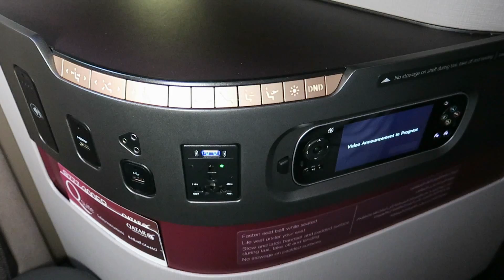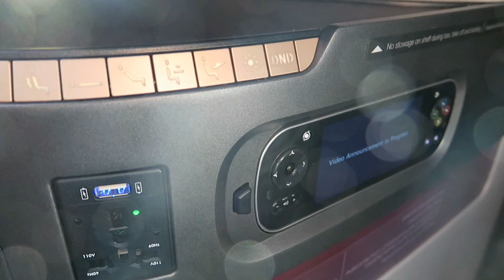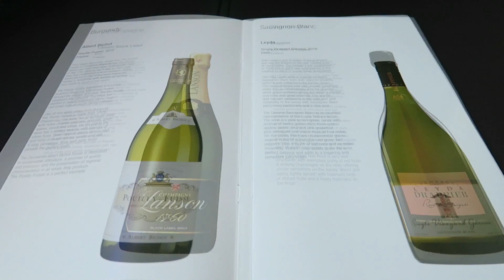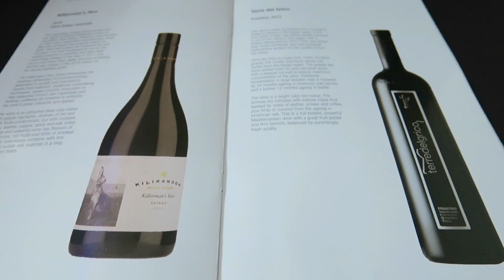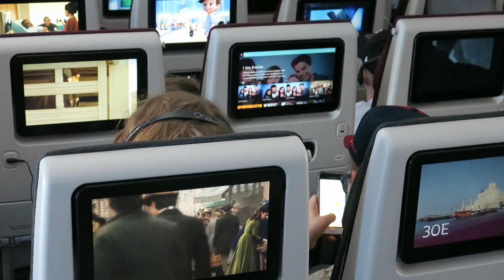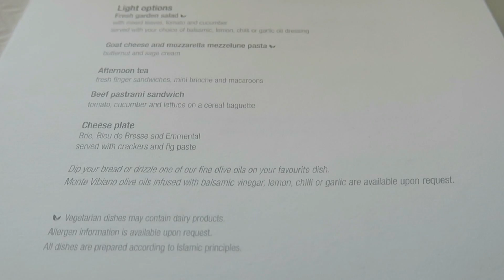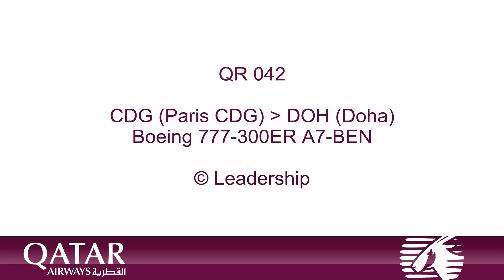[Flight Report] QATAR AIRWAYS | Paris ✈ Doha | Boeing 777-300ER | Qsuite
QR042 - 04/2018